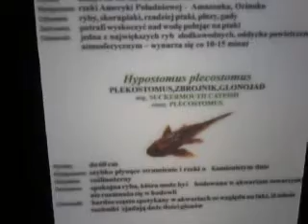sumy w gdynskim oceanarium